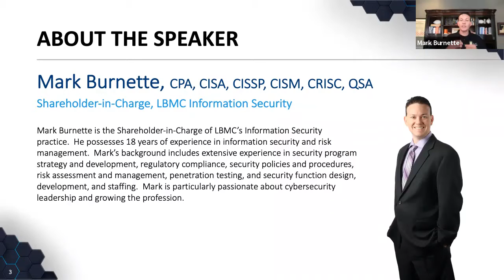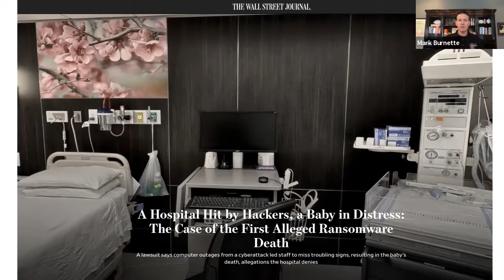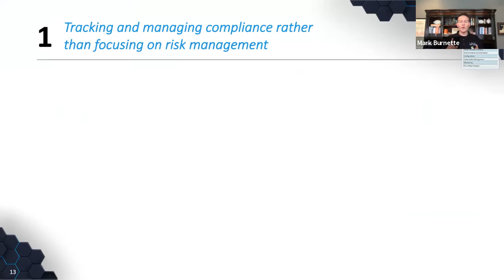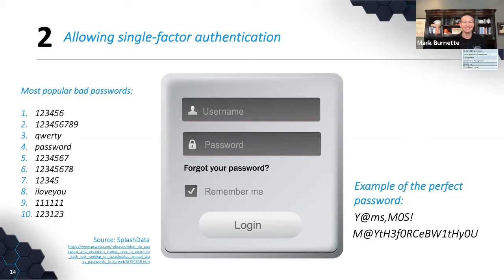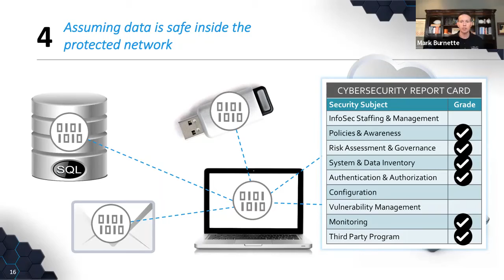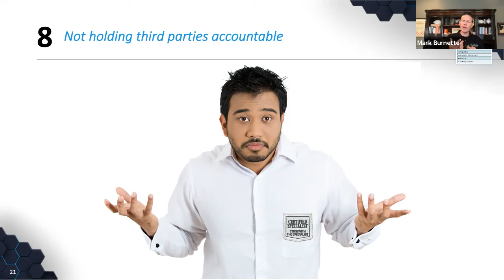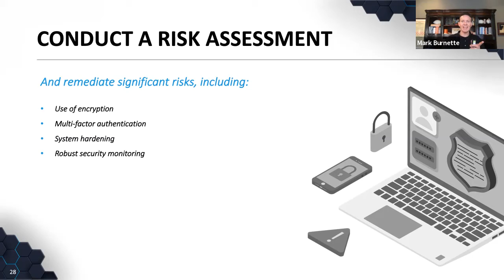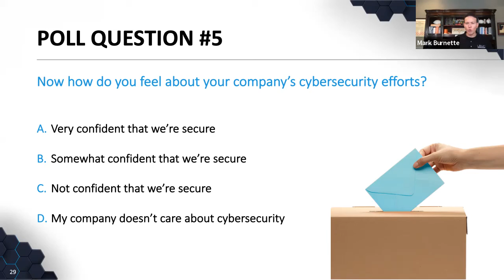Why Cybersecurity Programs Fail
Whether we want to admit it or not, many organizations’ security programs are failing, leading to damaging and costly data breaches.  In this session, Mark will provide candid insight on why so many programs are unsuccessful and provide a checklist of activities so you can ensure that your security program is successful and effective.  Attendees will leave this session with a clear action plan for implementing a successful Cyber Security program and avoiding the pitfalls that have hampered many security programs.

Learning Objectives:

- Identify the types of sensitive data that hackers are looking for.
- Recognize and avoid behaviors that can lead to cybersecurity breaches.
- Articulate a list of actions that will improve the success of a cybersecurity program and protect your company’s data and systems.